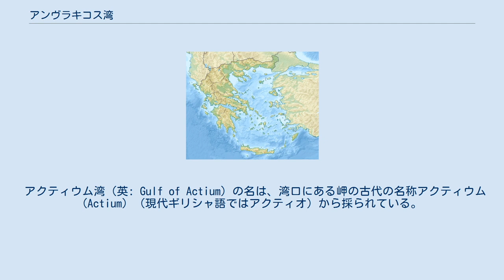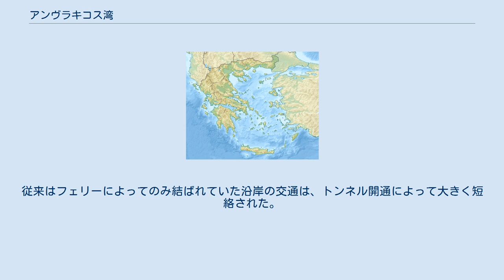アンヴラキコス湾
アンヴラキコス湾（ギリシア語: Αμβρακικός κόλπος / Amvrakikós kólpos; 英: Ambracian Gulf）は、ギリシャ北西部にあるイオニア海の湾。
「アンブラキア湾」「アルタ湾」「アクティウム湾」などの名でも呼ばれる。
 長さ約40km、幅約15kmのこの湾は、ギリシャで最大の閉鎖性湾のひとつである。
沿岸には、プレヴェザ、ヴォニツァ、アンフィロヒアなどの都市がある。
 アンヴラキコス湾（アンブラキア湾）の名は、沿岸にあった古代都市アンブラキア (Ambracia) に由来する。
アルタ湾（英: Gulf of Arta）という別名は、アンブラキアの後身に当たる中世以来の都市アルタに由来する。
 アクティウム湾（英: Gulf of Actium）の名は、湾口にある岬の古代の名称アクティウム (Actium) （現代ギリシャ語ではアクティオ）から採られている。
 湾口は幅700mほどの海峡となっており、北にプレヴェザ、南にアクティオ（古代のアクティウム）の街がある。
2つの都市は海底トンネルで結ばれている。
 ルロス川とアラフトス川が湾に流入している。
湾は浅く、沿岸は三角江（エスチュアリー）の一部をなしており、多数の沼が広がっている。
このため水温はイオニア海より暖かく、塩分濃度はイオニア海より低い。
ボラや、シタビラメ、ウナギなどの水産資源に恵まれている。
 アンヴラキコス湾は、紀元前31年にオクタウィアヌス（アウグストゥス）がマルクス・アントニウスを破ったアクティウムの海戦の舞台となった。
 近代ギリシャの独立（1832年のコンスタンティノープル条約）以後、第二次バルカン戦争（1913年のブカレスト条約）まで、この湾はオスマン帝国とギリシャ王国の国境の一部となっていた。
 2002年に、湾口の南北を結ぶアクティオ＝プレヴェザ海底トンネル (Aktio-Preveza Undersea Tunnel) が開通した。
従来はフェリーによってのみ結ばれていた沿岸の交通は、トンネル開通によって大きく短絡された。